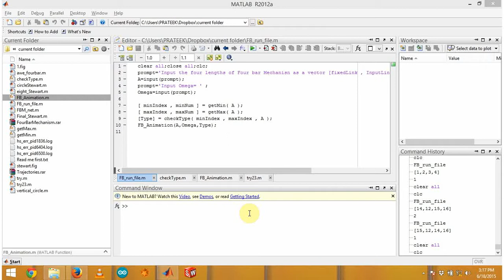Animation(crank-rocker).flv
This Video was created as a demonstration for the part of work done under Prof. Subir Kumar Saha (S.K. Saha) at Mechatronics Lab, Department of Mechanical Engineering, IIT Delhi